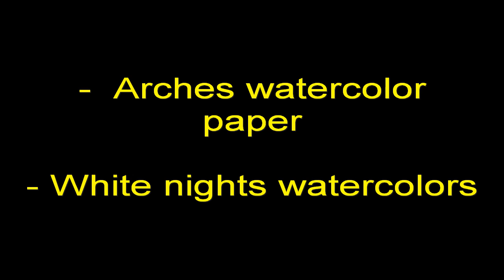Ljubljansko barje - autumn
In this painting I painted motif from Ljubljansko barje(Ljubljana Marshes). The Ljubljana Marshes, located south of Ljubljana, the capital of Slovenia, is the largest marsh in our country.